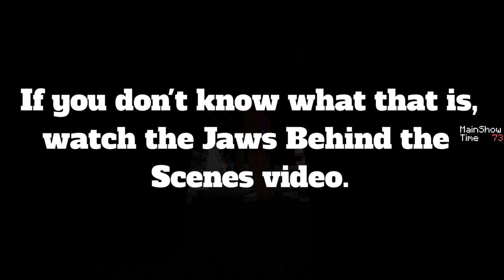Minecraft Twister Ride it Out Behind the Scenes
I'm finally doing it! Here is how my Twister recreation works!